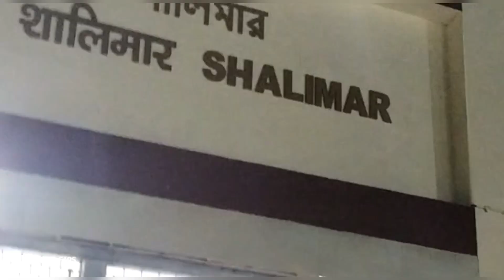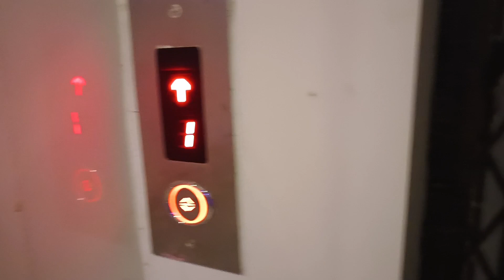Puri vlog last ghuru ghuru...❣️❣️❣️